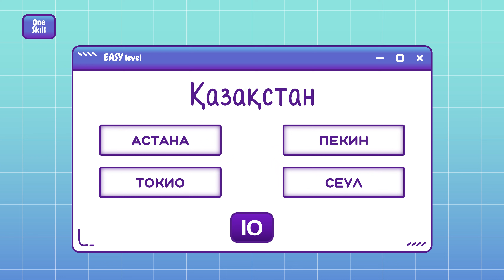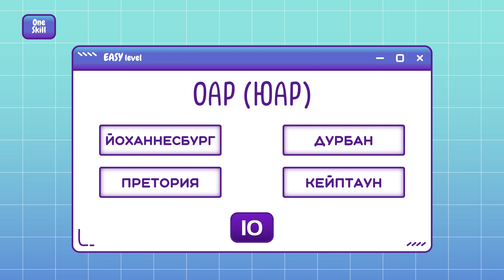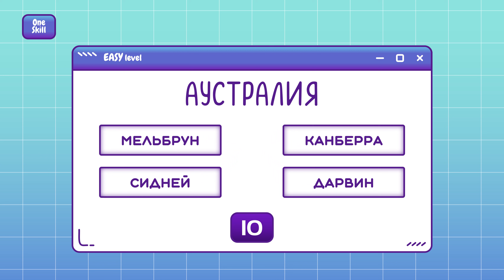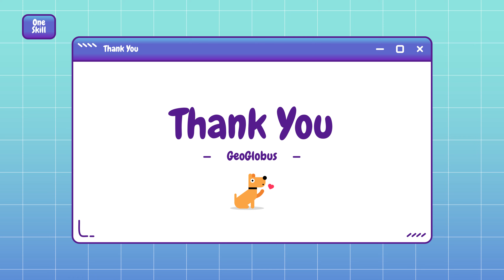Әлем астаналарын қаншалықты білесің? / Столицы мира / 1-бөлім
Әлем астаналарын қаншалықты білесің?